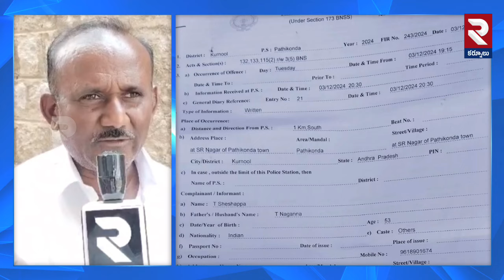కో-ఆర్డినేటర్ ను చెప్పుతో కొట్టిన వ్యక్తి..! | Pattikonda Velugu Employee Incident | RTV Kurnool